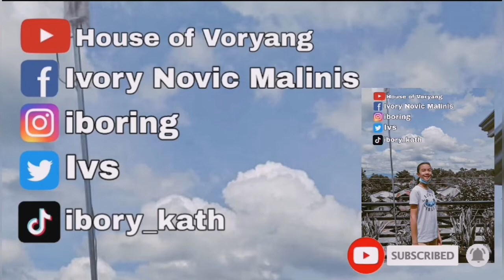Tennis Practice Game (VLOG #3)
A practice game with my fellow tennis player

Although we are in the middle of a pandemic, we've decided to pursue this game for me to practice and to enhance my skills even more. We have also followed the health protocols to ensure our safety.

Please watch my video and I hope you'll enjoy this.